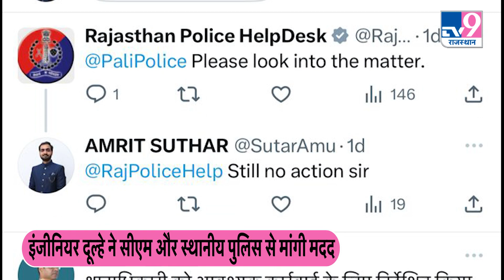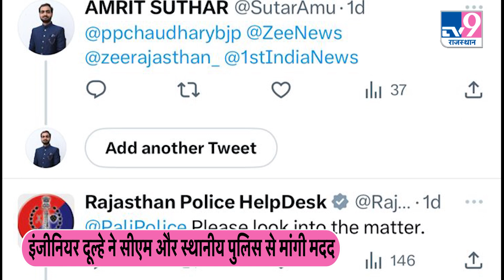खाप को दूल्हे की दाढ़ी और साफा पसंद नहीं आई, पंचायत ने दोनों पक्षों का समाज से कर दिया बहिष्कार